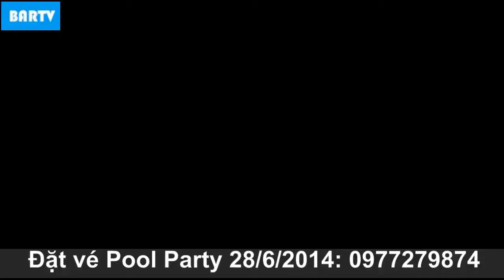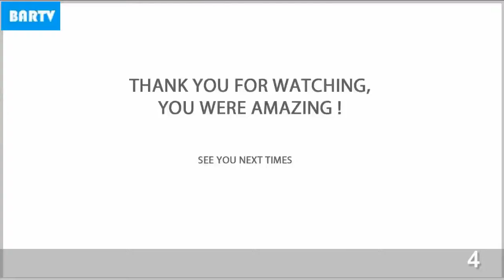BARTV - YOLO [ POOL PARTY - SEXY GIRL ]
Original Soundtrack :
None of these images, music & video clips were created/owned by me.